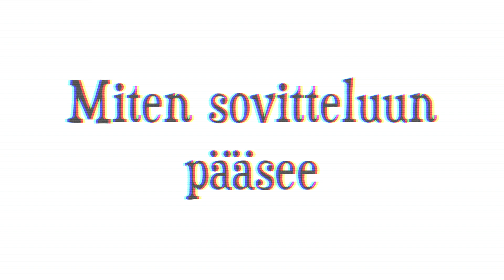Konfliktipaja: Sovittelu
Videolla kerrotaan, mitä sovittelu on ja millaisissa tilanteissa sitä voidaan hyödyntää.